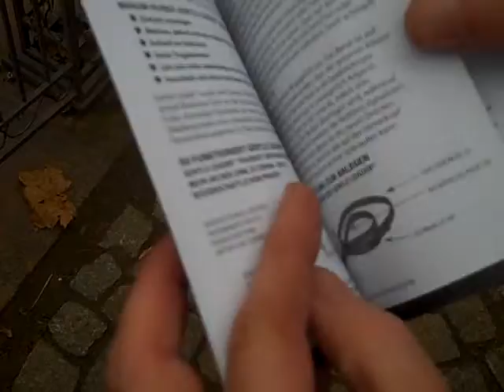Gentle Leader Training Guide (Broschüre)